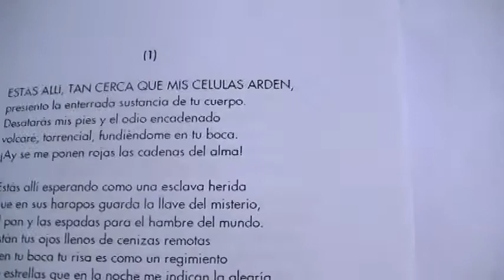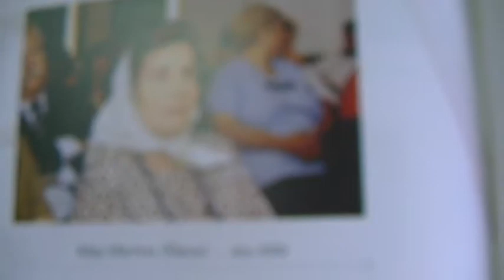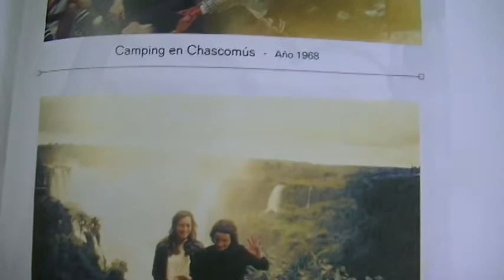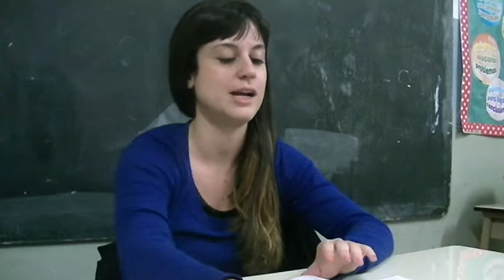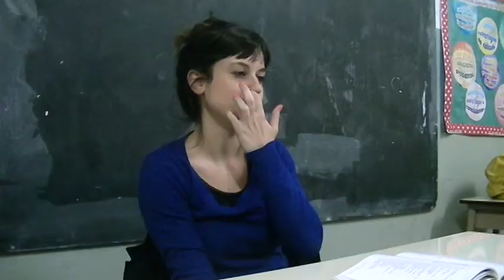Jóvenes y Memoria 2013 - "La escritura como lugar de construcción" - ESB 55 La Plata.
Realizamos un recorrido por las poesías de Daniel Omar Favero y Graciela Pernas Martino, jóvenes escritores desaparecidos de nuestra ciudad; luego intentamos con nuestras propias escrituras plagar un cuaderno de palabras desde lo que somos, y también de lo que podemos llegar a ser.